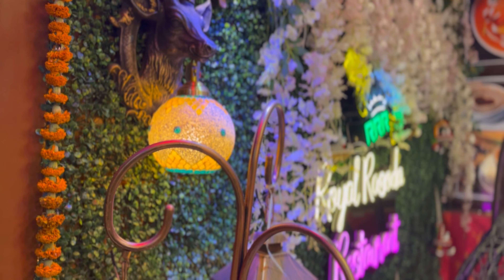RRR Resturant 👑 Bettiah Bihar | Royal Rosoda Resturant Vlog Bettiah | Tarique Saiffullah Vlogs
Royal Rasoda Resturant ( RRR Restaurant)
Address- Supriya Road Near by V-Mart Kamalnath nagar Bettiah bihar

i hope you all enjoyed Watching This Vlogs So make sure to Share like & Comment on this video. do subscribe & hit the bell icon to get notified Whenever i upload new video.